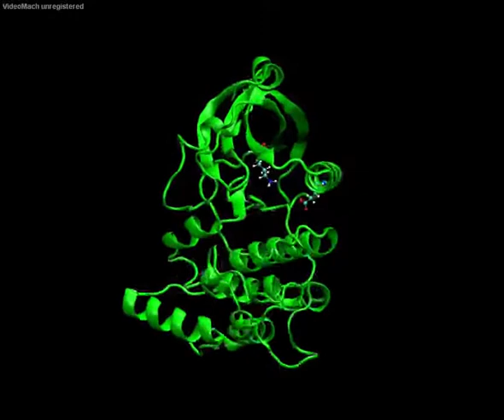SMD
PKR SMD, K296-E308 rxn. coordinate